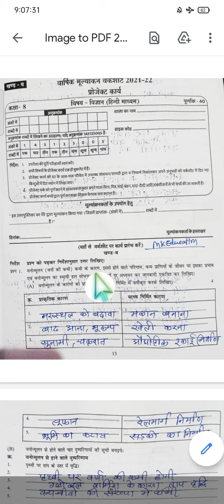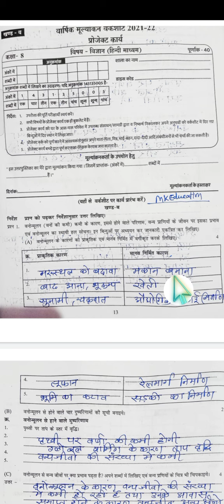वार्षिक परीक्षा_ प्रोजेक्ट कार्य (होम बेस्ड) _ 2021_22 , विषय_विज्ञान, कक्षा_ आठवी , संपूर्ण हल।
वार्षिक परीक्षा 2021 22 प्रोजेक्ट कार्य होम बेस्ड कक्षा आठवीं

वार्षिक परीक्षा प्रोजेक्ट कार्य कक्षा आठवीं विषय अंग्रेजी

वार्षिक परीक्षा प्रोजेक्ट कार्य कक्षा आठवीं विषय गणित

वार्षिक परीक्षा प्रोजेक्ट कार्य कक्षा आठवीं विषय हिंदी

वार्षिक परीक्षा प्रोजेक्ट कार्य कक्षा आठवीं विषय संस्कृत

वार्षिक परीक्षा प्रोजेक्ट कार्य कक्षा आठवीं विषय_ विज्ञान

वार्षिक परीक्षा प्रोजेक्ट कार्य कक्षा आठवीं विषय सामाजिक विज्ञान